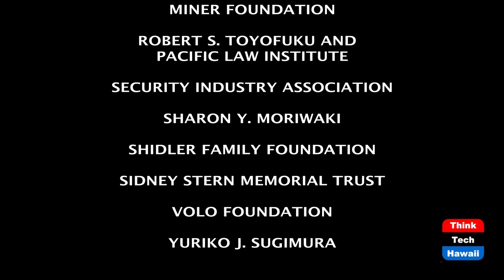Renewable Energy Stocks Are Getting a Biden Bump (Energy 808: The Cutting Edge)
Funding from his policies has surged more than 80% this year. The host for this episode is Jay Fidell.  The guest for this episode is Marco Mangelsdorf.

Marco Mangelsdorf of Provision Solar will help us understand the national and global markets and companies in renewable energy, as well as the solar energy market and industry in Hawaii.